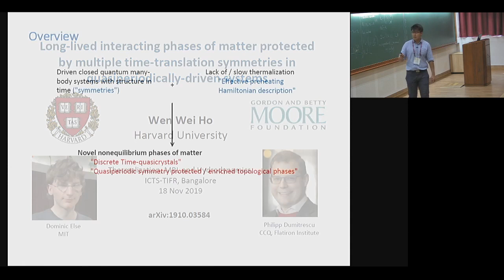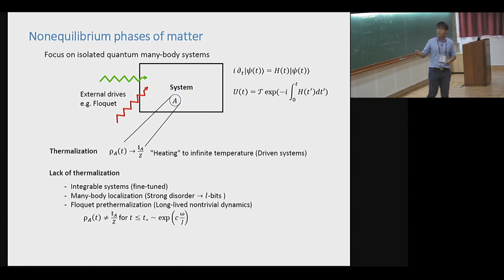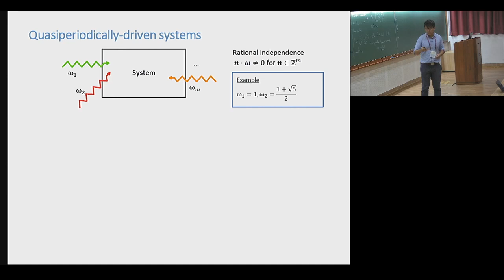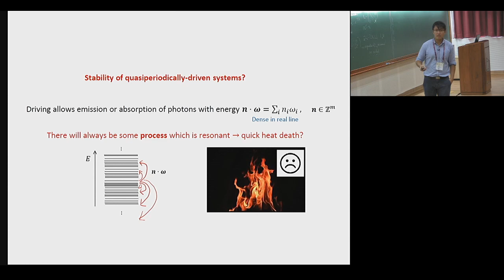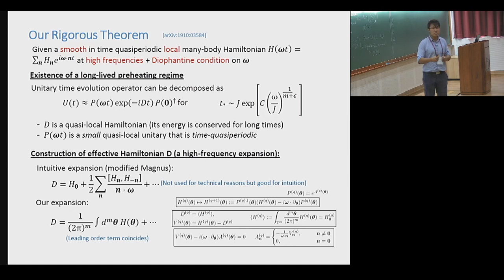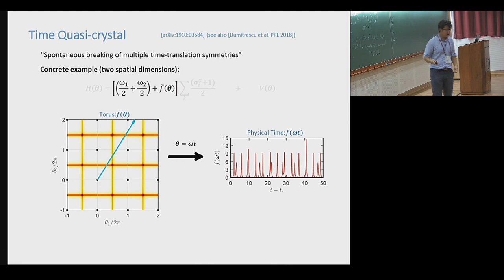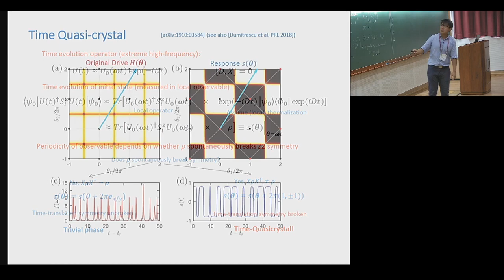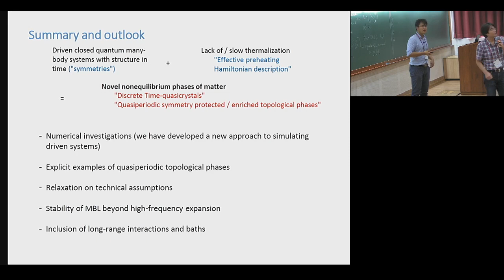Long-lived interacting phases of matter protected by multiple.. by Wen Wei Ho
PROGRAM

THERMALIZATION, MANY BODY LOCALIZATION AND HYDRODYNAMICS

ORGANIZERS: Dmitry Abanin, Abhishek Dhar, François Huveneers, Takahiro Sagawa, Keiji Saito, Herbert Spohn and Hal Tasaki

How do isolated quantum systems thermalize? This is a fundamental question that is related to the foundations of quantum statistical mechanics and also to the question of the arrow of time. The first study goes back to John von Neumann in 1929. Recently, this question was revived, fuelled by several new concepts in theory along with many relevant experiments. This question is now shared by many fields such as statistical physics, mathematical physics, quantum information and cold atomic systems, and the studies around this question have become interdisciplinary. In the broad context of this basic fundamental question, three closely related areas of  research have emerged.

Thermalization
Many Body Localization (MBL)
Hydrodynamical description of many body systems
This three-week program aims to bring together researchers working in these areas to discuss recent progress in the field, and hopes to lead to collaborative efforts towards solution of some of the outstanding problems. Apart from technical talks spread throughout the period of the program, there will be sets of pedagogical lectures by leading experts on the following topics:

Benjamin Doyon (Integrable systems and generalized hydrodynamics)
Tomaz Prosen (Solvable models of diffusion and many-body chaos)
Peter Reimann (Analytical approaches on thermalization)
Marcos Rigol (Dynamics and generalized thermalization in integrable systems)
Wojciech De Roeck (Mechanisms of slow thermalization)
Maksym Serbyn (MBL and other mechanisms of ergodicity breaking)
Herbert Spohn (Hydrodynamic theory)
Romain Vasseur (MBL and measurement-induced transitions)
Registration is open to advanced graduate students, postdocs and other researchers working in these areas.